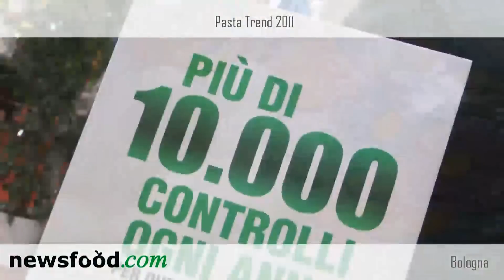Pasta Trend, De Castro: "La pasta è simbolo di identificazione della patria"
E' stata ufficialmente inaugurato il Grande Salone della Pasta che resterà aperto sino a martedì 5 aprile. Dopo le prime esibizioni e i primi show cooking, il taglio del nastro è avvenuto per mano di Valeria Marini, madrina della manifestazione, assieme a Marisa Laurito, direttore artistico della stessa.
Prima del taglio, tuttavia, si è parlato di pasta e unità d'Italia, grazie all'intervento dell'Onorevole Paolo De Castro, presidente della Commissione Agricoltura della Comunità Europea: «La pasta è uno dei più forti simboli di identificazione con la nostra patria -- ha detto l'onorevole -- Non c'è nessun prodotto che unisce gli italiani, da Nord a Sud, come la pasta». De Castro ha anche ricordato come la pasta sia il piatto base della Dieta Mediterranea, riconosciuta patrimonio immateriale dell'umanità. «Un riconoscimento straordinario -- ha affermato il presidente di Commagri, che da ministro aveva avanzato la candidatura all'Unesco -- che si fonda anche su dati oggettivi indicando il carattere salutistico della dieta. Nonostante questo riconoscimento, voluto fortemente dall'Italia, il nostro Paese è purtroppo quello con il più alto tasso di obesità infantile in Europa, e ha percentuali anche più alte di quelle registrate in Usa. La pasta è il simbolo principale del made in Italy: lo dimostra il fatto che quando aumentano i consumi di pasta nel mondo, automaticamente aumentano le esportazioni italiane nel settore».
Concorde anche il presidente della Camera di Commercio di Bologna e Ager-Borsa Merci: «La pasta è davvero un grande simbolo di identità nazionale -- ha spiegato durante l'inaugurazione di PastaTrend -- che ci avvicina tutti, nella nostra Penisola».
L'Assessore regionale all'Agricoltura, Tiberio Rabboni, ha parlato di filiera e dell'importanza dell'Emilia-Romagna nella produzione di grano: «Siamo la regione che produce il maggior quantitavo di grano tenero e la prima per rese nel grano duro. La filiera della pasta attendeva da sempre una fiera come PastaTrend, ovvero una fiera tutta sua: se ora non ci fosse andrebbe comunque inventata. La pasta viene prodotta anche all'estero, questo è vero, ma l'anima che c'è in Italia non esiste altrove ed è nella sapienza della mani delle sfogline, come sosteneva Pellegrino Artusi»..